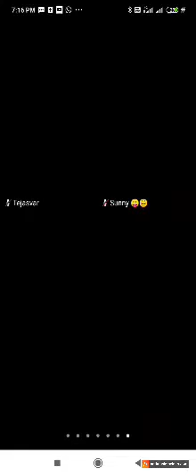Republic Day 2021 || St. Francis School || Batala || Punjab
An inspiring Collaboration of Nursery Rose